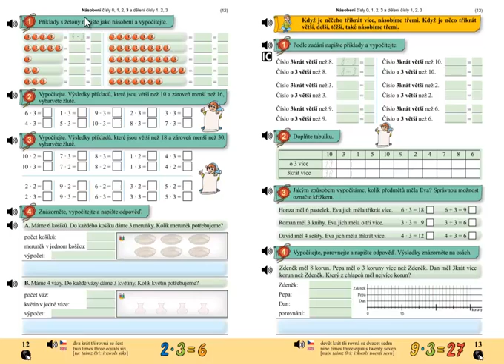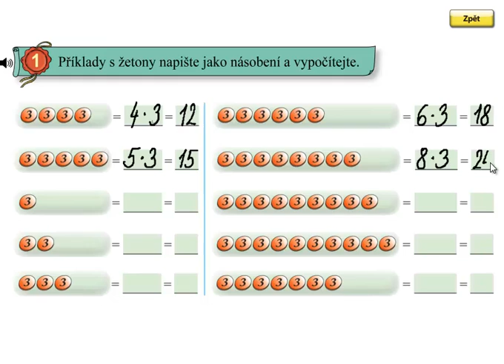Násobení 3; Matýskova matematika 6.díl, strana 12, cvičení 1